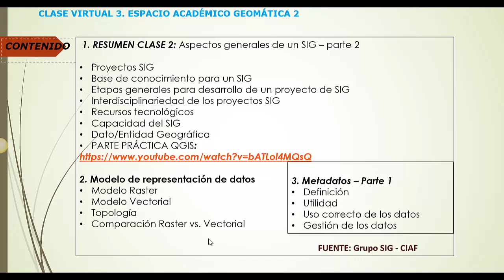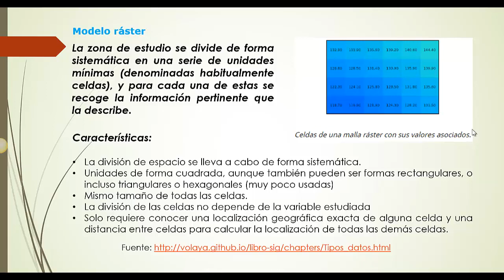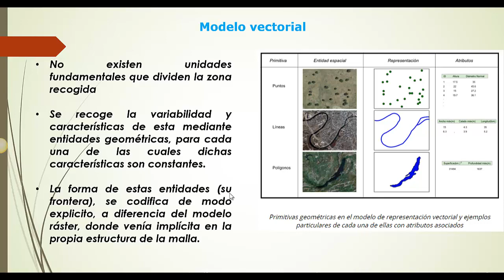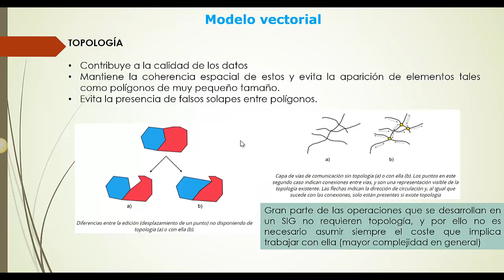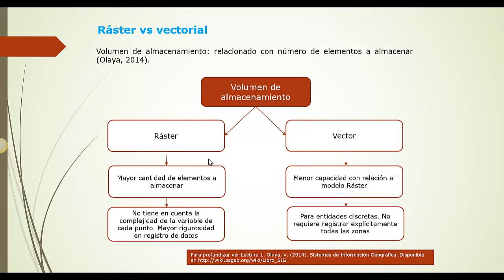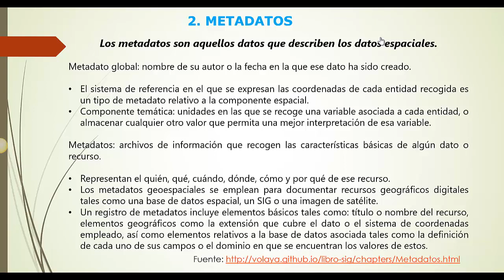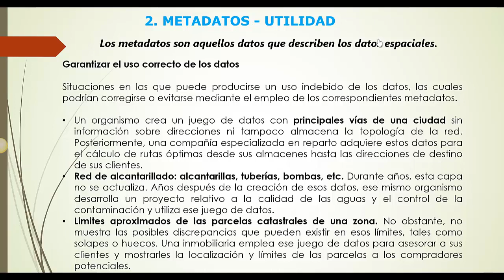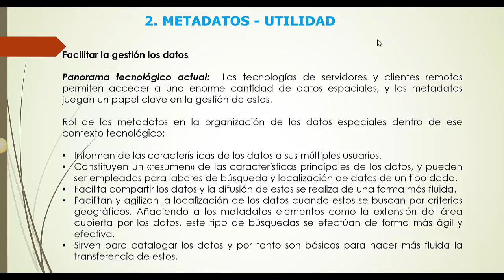Geomatica I - Clase 3. Semestre 1.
Maestría en Gestión de Cuencas Hidrográficas. Universidad Santo Tomás.

Contenido: Modelos de representación de datos
Metadatos - Parte 1.